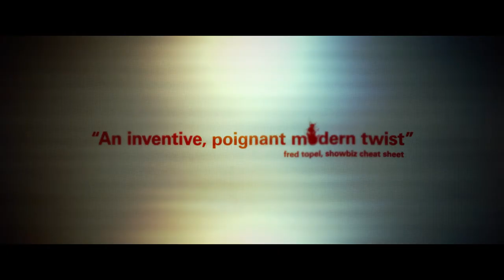Initiation - Official Trailer (2021)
In Theaters, On Demand and Digital

Starring:
Jon Huertas, Isabella Gomez, Lindsay Lavanchy, Froy Gutierrez, Gattlin Griffith, Patrick Walker, Bart Johnson, Shireen Lai, Kent Faulcon with Yancy Butler and Lochlyn Munro

Directed By:
John Berardo

During a university's pledge week, the carefree partying turns deadly serious when a star athlete is found impaled in his dorm. The murder ignites a spree of sinister social-media messages, sweeping the students and police into a race against time to uncover the truth behind the school's dark secrets...and the horrifying meaning of a recurring symbol: a single exclamation mark.